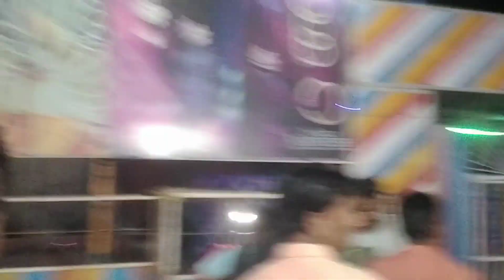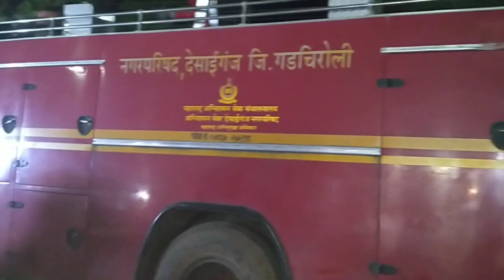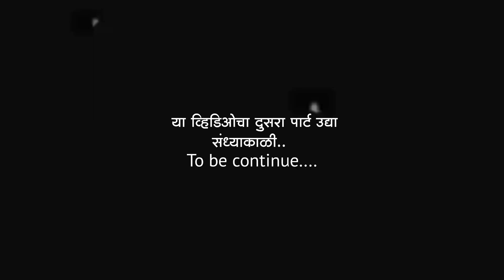मार्कंडा यात्रा😍 || markanda (dev) gadchiroli || part - 1 || vlog no -9 || HM Hemant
दुसरा पार्ट उद्या सायंकाळी ठीक 7:00 वाजता येईल..✌️

व्हिडिओ बघितल्या बद्धल खुप खुप धन्यवाद असेच व्हिडिओ ला लाईक करणे हा तुमचा जन्मसिद्ध अधिकार आहे त्यामुळे लाईक नक्की करा सोबतच सबसक्राईब आणि शेअर देखील करा.. 🙏😅

➡️ आपली पहिली शाखा 👉 @HM creation YT

@Note:- Same images, music videos, Graphics are shown in this video may be copyrighted to respect owner not mine.